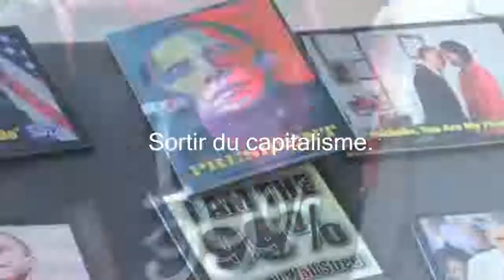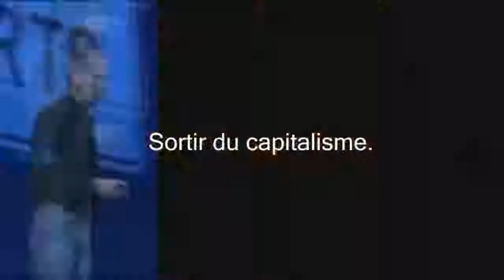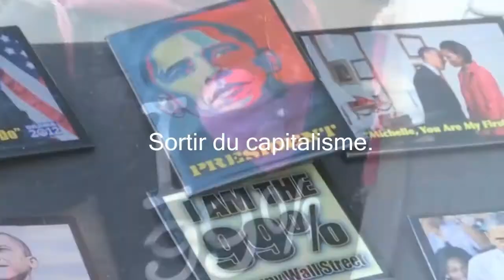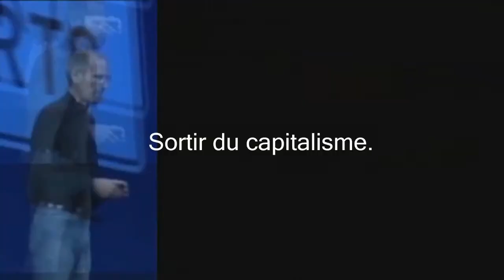La Société du Spectacle, une introduction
Un demi-siècle après qu’il ait été publié et qu’il ait inspiré Mai 1968, une émission de présentation et de discussion des thèses principales de La Société du Spectacle de Guy Debord – avec Pierre-Ulysse Barranque, doctorant à Paris 1, effectuant une thèse au sujet de Debord et de Baudrillard, et co-directeur de In Situs. Théorie, spectacle et cinéma chez Guy Debord et Raoul Vaneigem (Grupen, 2013).

Un montage vidéo de Guillaume Deloison d'une émission de Sortir du capitalisme